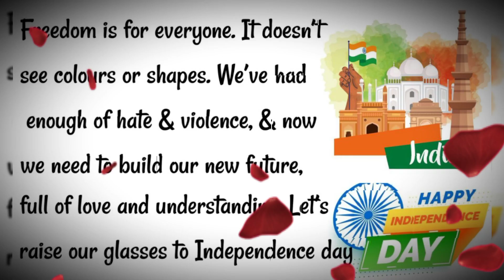Happy Independence day - 15th August // Independence day WhatsApp status // Independence day Wishes